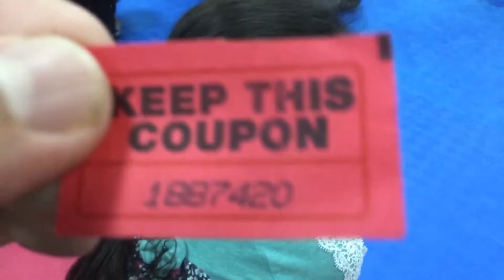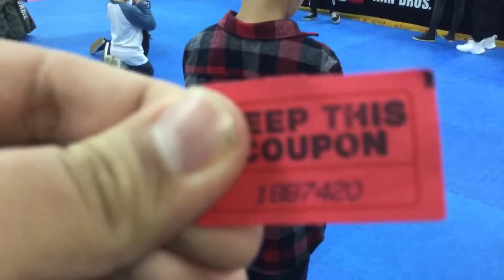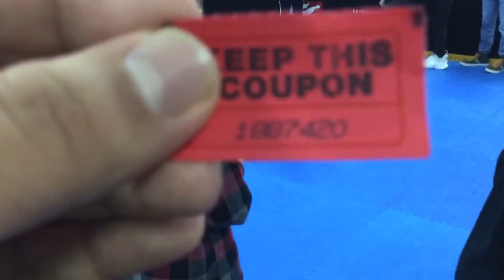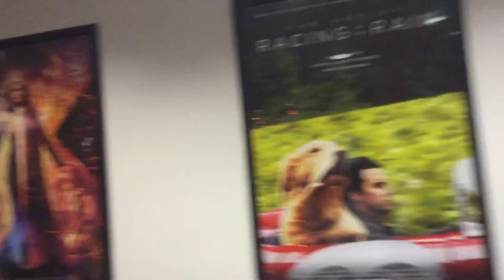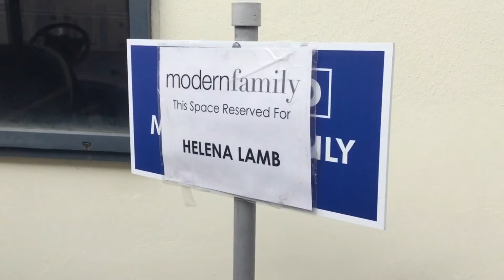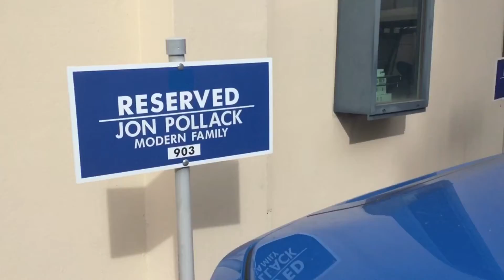my last vlog...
Watch the next video tomorrow to see why this is my last video.